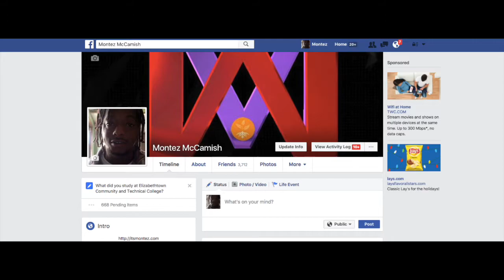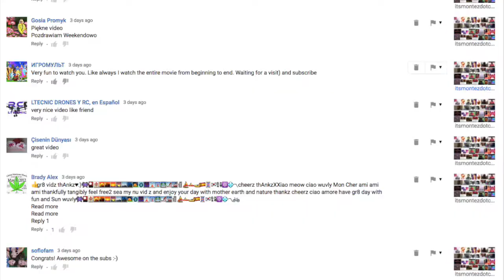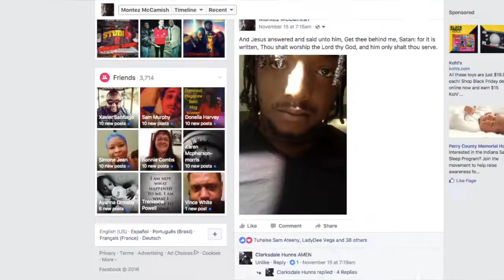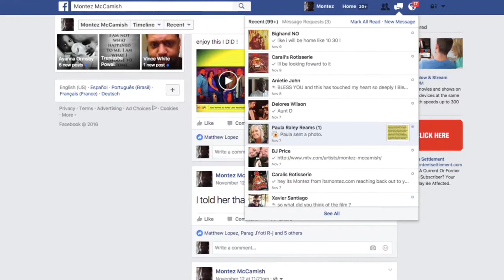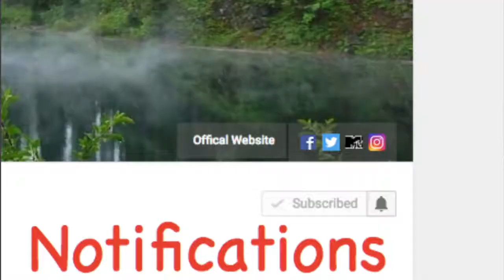Behind the Scenes and Struggle Discussion with Montez McCamish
On the show you're going to hear from me. Montez McCamish, I'm going to be speaking about the situations behind-the-scenes, and some other things that I'm dealing with on itsmontez.com . A lot of times we run in to trials and tribulations, but is up to us to find out how to get around I'm going to be sharing with you some of the current situations that I'm doing with and how to get around. I do hope that this will inspire you to keep going on

Share this with others and let them know about itsmontez.com

Welcome To the Official Youtube Channel Of Montez McCamish
This Channel is about Him and His Entirety

Have a look at this Blog it is a wonderful read